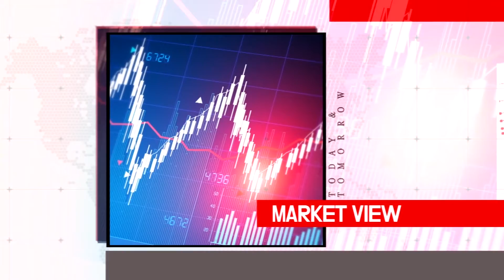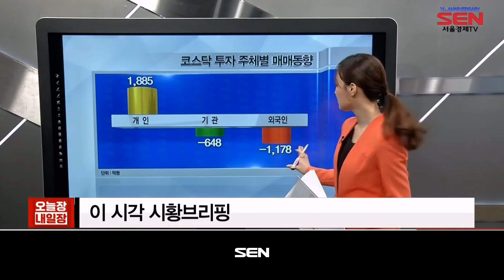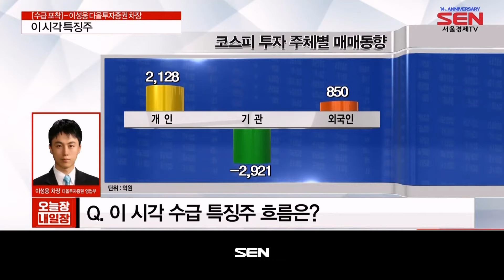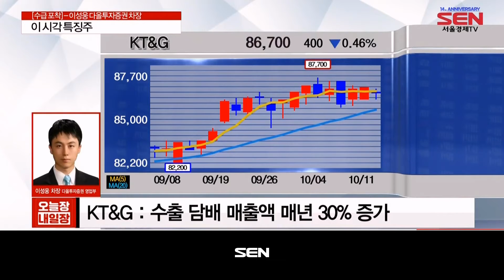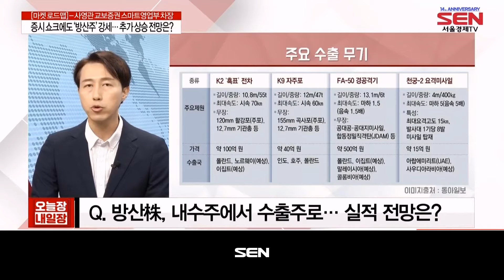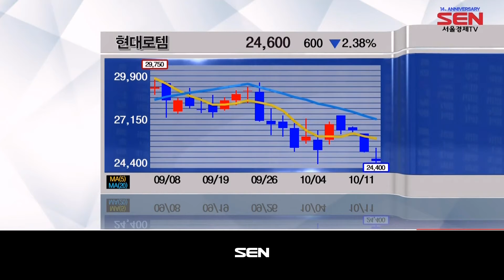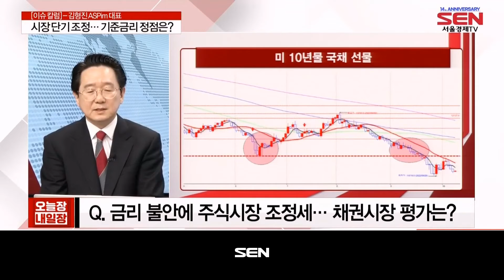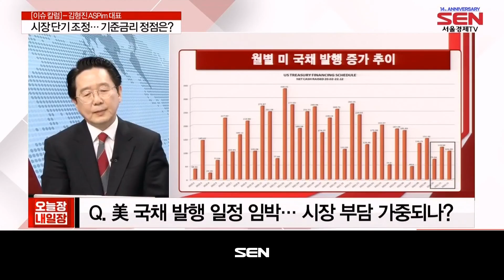오늘장 내일장_1529회_20221011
1) 이 시각 보도본부 (출연자: 서청석)
- 금리 오르는데… 전세대출 변동금리 94%
- 서울 2년 전 시세보다 싼 전세 매물 속출
- 日, 한국인 무비자 관광 2년 7개월 만에 허용

2) 이 시각 시황 브리핑 (출연자: 김혜연)

3) 수급포착 (출연자: 이성웅)
- 이 시각 수급 특징주 흐름은?
- 이성웅 차장 포착 특징주: KT&G

4) 마켓로드맵 (출연자: 사영관)
- 증시 쇼크에도 ‘방산주’ 강세… 추가 상승 전망은?
러·우 사태 지속 및 북한 핵 위협 가능성 ↑
北, 한·미 압박 강화로 협상 주도권 잡기 의지 피력
11/8 美 중간선거 앞두고 北 7차 핵실험 가능성 ↑
휴니드 : 전술통신·전술 시스템 사업 부문 방산 사업 영위
방산 업황, 개별 기업별 호조세 판단
K-방산, 사상 최대 수출실적
방산株, 올해 1~7월 체결 수출계약 ‘역대급’
K-방산, 폴란드向 역대 최대규모 방산 수출 달성
미국 방산 규모 연간 500조 원 육박
韓 방산 중소형 기업, 품질·기술력 갖춘 방산 제품 선봬…
K-방산, 달라진 위상에 주목
사영관 PICK 종목 : 현대로템
현대로템 : 폴란드에 이어 노르웨이·이집트 등 관심 고조

5) 이슈칼럼 (출연자: 김형진)
- 시장 단기 조정… 기준금리 정점은?
저점 테스트에 진입한 국채 시장
10월 말 美 재무부 채권 발행 계획 및 11월 FOMC에 주목
11월 후 추가 75bp 인상에 대한 시장의 고민으로 변동성↑
서플라이 체인 붕괴로 인한 1차 피해 상당 부분 회복
서플라이 체인 붕괴로 인한 인플레 대부분 원상회복
상품 시장 안정에도 인플레이션 안정화 무리
10월 국채 발행 일정 진입… 금리에 대한 시장 반응 민감